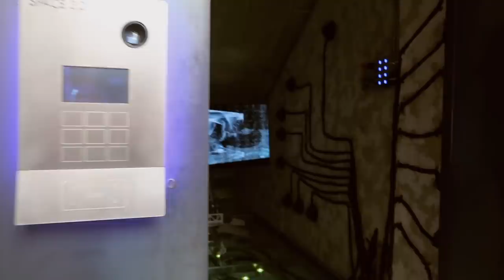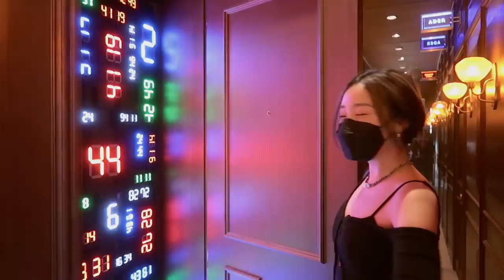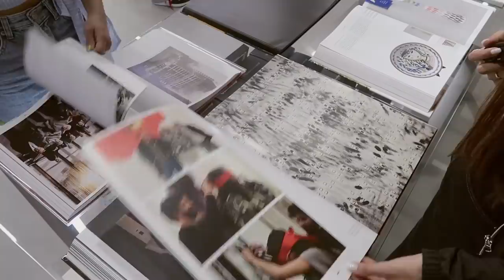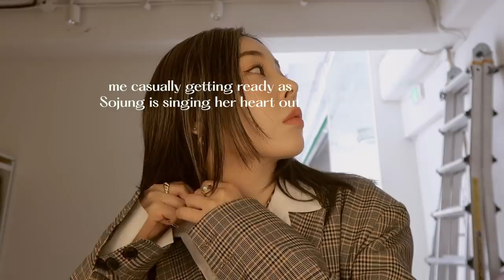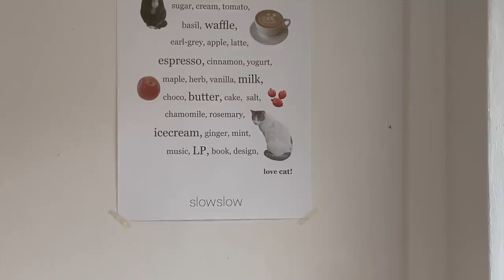ADULTING SERIES || an ASHthetically pleasing day in Garosugil 🔮grateful for my girls 👩‍👩‍👧‍👧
- episode 61 -
A vlog jam packed with my girlfriends! @soobeanie @PRODUSORN @sojung7593 @joanday & Jisoo ❤️❤️
It's been a while since I visited a new store/exhibition so I was very excited when I found out about the new Ader Error flagship store in Garosugil! It's full of surprises and definitely worth the visit when you guys come to Korea :)

❪ PLACES  ❫